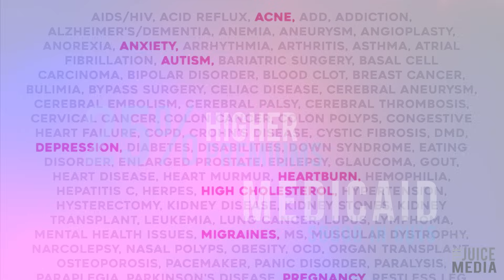Honest Government Advert | Universal Healthcare (USA)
The US Government just released this ad about HealthCare and it's surprisingly honest and informative.

__CREDITS
☛ 100% produced by the Patrons of the Juice Media.
☛ Written & created by Giordano - with help from Adso, Dbot, and awesome US consultants: Ken, Alison and Ben.
☛ Performed by Ellen x Voice by Lucy

__SUPPORT The Juice Media to keep us going:
☛ Bitcoin: 1HMPK1zFCLopAvNEvR3aehFU1tSvHeWkTS
☛ Bitcoin Cash: 1NdbvafZGEttYUewAkLsQe1Y7vqtsTkxJ9
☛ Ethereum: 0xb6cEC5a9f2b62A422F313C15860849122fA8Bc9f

__TRANSLATIONS:
☛ Spanish translation by Vitama
☛ French translation by Julie
☛ Serbian translation by Tamara
☛ Danish translation by MaBeLi
☛ Portuguese translation by Vitor
☛ Italian translation by Niccolò